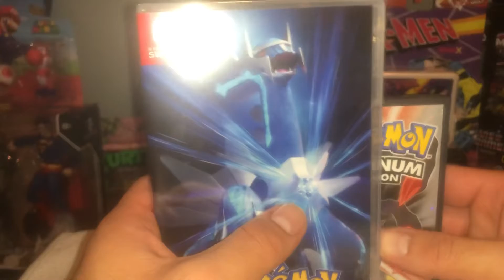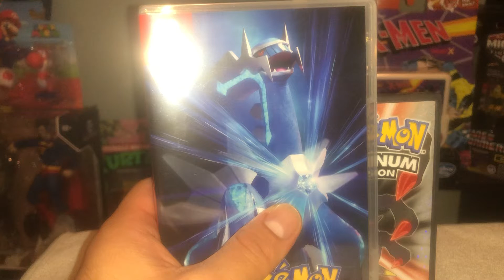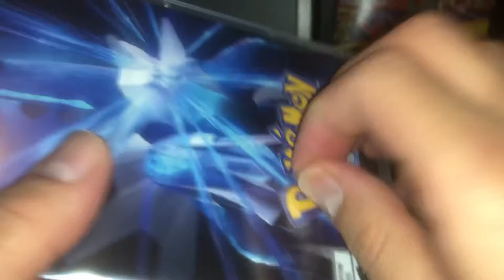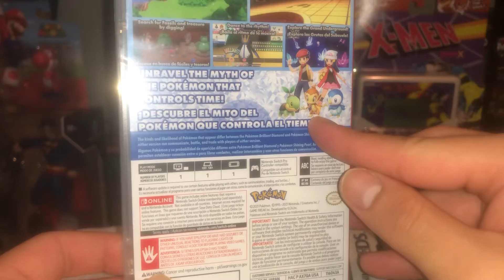Unboxing Pokemon Brilliant Diamond 💎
The time has come to catch em all once again! 😁😁😁😁

God Bless!